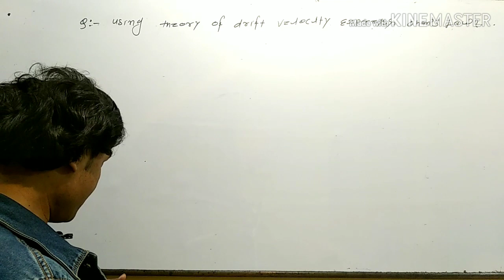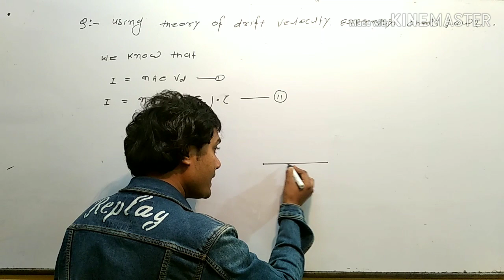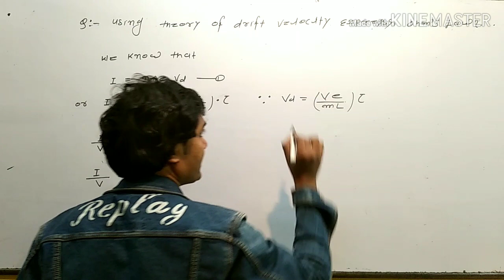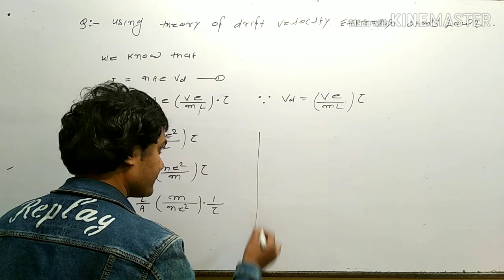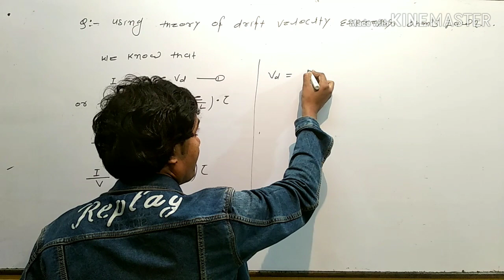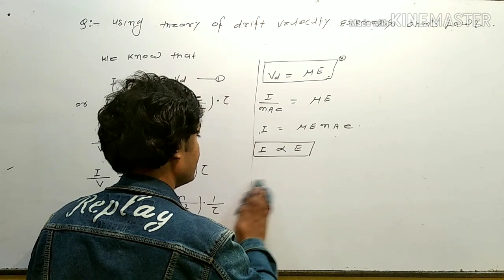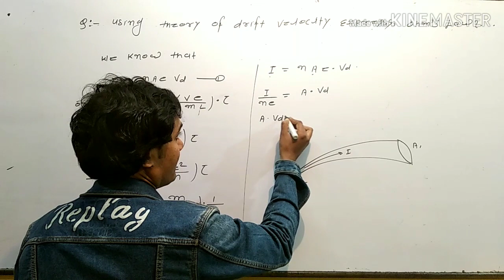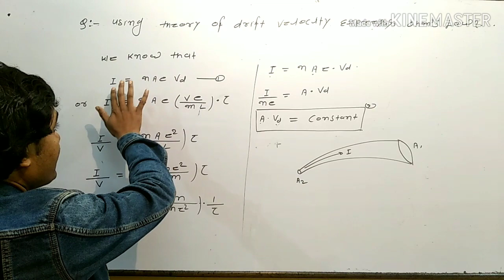using theory of drift velocity express ohm's law.